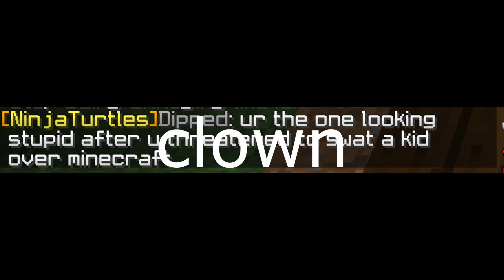Lunar Map 2 | WeebsXD vs Ninjaturtles (2DTR)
Was leading so could t focus on fighting

idk what the exact number was, we had a kid log on mid fight with no sets so we had 15, they had 14 on. As in the video you could see we were getting killed by the cleaners and still fighting. So the clown dipped could stop talking 'tHEY WEre only CleaNing US'

good gooth but anyway good fights to all the chill boys in ninja we shall meet on the battlefield once again.